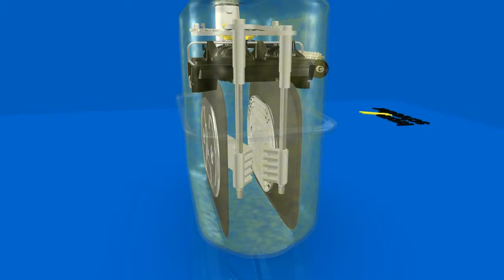thermal difference Gas Flowmeter 14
Types of Meter Gas Meters

"air sensor" "air flow sensor" "velocity sensor" "velocity transmitters" "velocity sensors and transmitter" "gas velocity" "gas sensor"